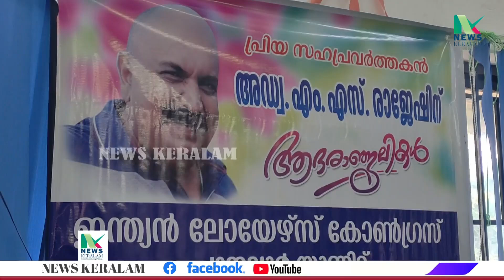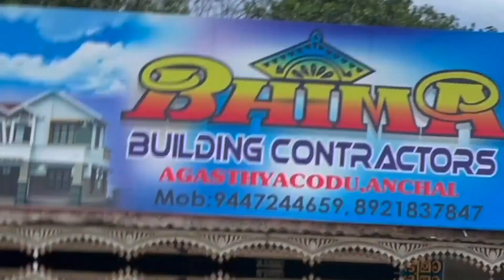അന്തരിച്ച അഡ്വക്കേറ്റ് എം. എസ് രാജേഷിന്റെ അനുസ്മരണയോഗം സംഘടിപ്പിച്ചു.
ഇന്ത്യൻ ലോയേഴ്സ് കോൺഗ്രസിൻ്റെ നേതൃത്വത്തിൽ  അന്തരിച്ച അഡ്വക്കേറ്റ് എം. എസ് രാജേഷിന്റെ അനുസ്മരണയോഗം സംഘടിപ്പിച്ചു.